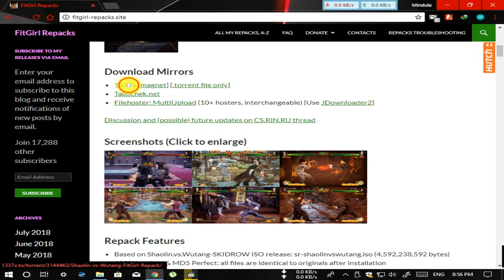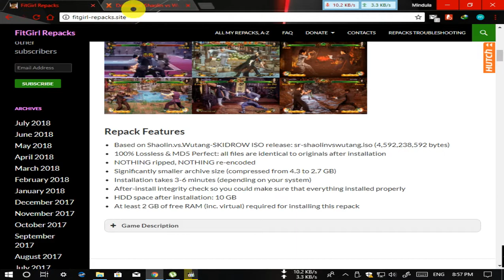Shaolin vs Wutang - FitGirl Repack Download